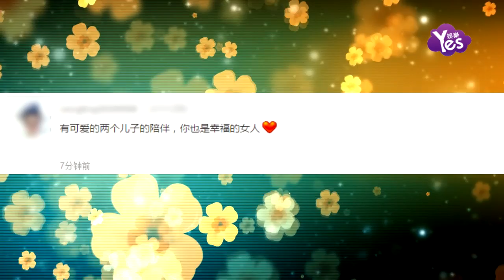【2年前】張柏芝送兒子上學 小Q換門牙超可愛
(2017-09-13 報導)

張柏芝在社交平臺曬出一組送兒子上學的照片。照片中，張柏芝身穿黑色外套，頭戴紅色帽子搭配彩色條紋褲，非常休閒的打扮。大兒子Lucas坐在副駕駛，小Q坐著后座等媽媽給她拍照。小Q換門牙了也是超級可愛。